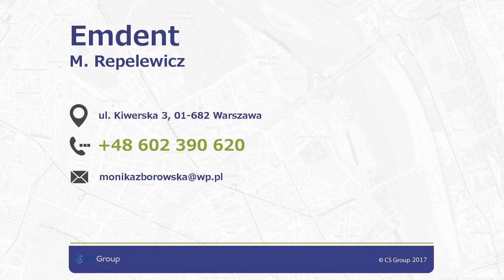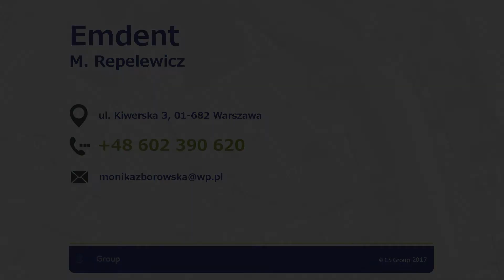Gabinet stomatologiczny stomatolog endodoncja Warszawa Emdent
Nazywam się Monika Zborowska-Repelewicz i jestem doświadczonym stomatologiem. Prowadzę gabinet stomatologiczny Emdent, zlokalizowany w Warszawie. Specjalizuję się w stomatologii zachowawczej i estetycznej. Ponadto wykonuję zabiegi z zakresu chirurgii stomatologicznej oraz protetyki. Oferuję, między innymi wybielanie zębów, wypełnienia światłoutwardzalne, piaskowanie oraz endodoncję. Zakładam uzupełnienia protetyczne, zarówno stałe, jak i ruchome, takie jak: mosty, korony, wkłady koronowo-korzeniowe, licówki kompozytowe oraz protezy. Zajmuję się także naprawą protez. Dbając o komfort Pacjenta, zabiegi wykonuję przy znieczuleniu. Proszę o rejestrację telefoniczną lub osobistą w gabinecie.

Zapraszam.